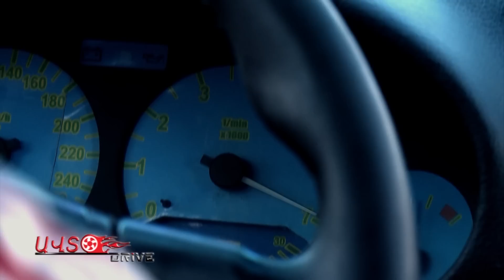ASPURAK CHOPIKYAN BMW E 36 Auto Drive